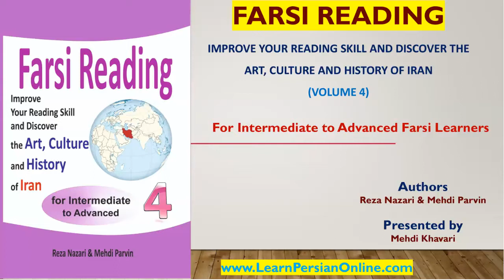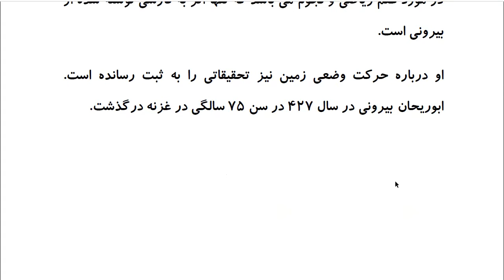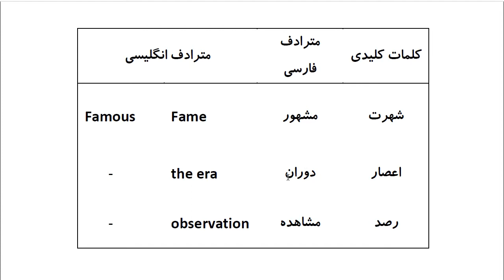Farsi Reading: For Intermediate to Advanced Farsi Learners: Book 4- Lesson 43